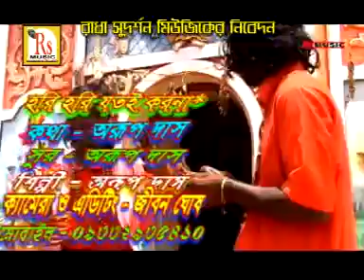Krishna Krishna | Bengali Devotional Songs 2015 | FOLK Songs Of Bengal | Arup | Rs Music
Presenting The Latest Bengali Devotional Folk Songs From The Album "Jhumur Jhumur Nupur Baje  " From Rs Music .

♦ Song :  Krishna Krishna
♦ Album : Jhumur Jhumur Nupur Baje
♦ Singer : Arup
♦ Lyrics : Krishnendu Bhowmik
♦ Music Label :  Rs Music
♦ Language : Bengali
♦ Category : Devotional
♦ Description : Folk